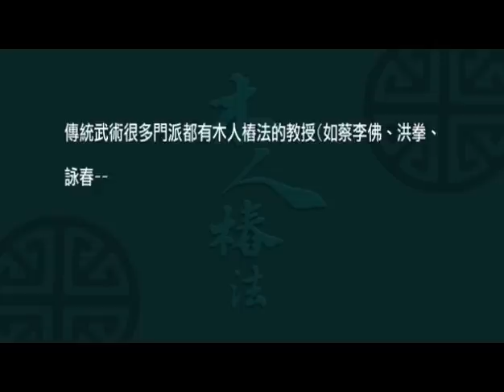阮愛武木人樁法全套演練